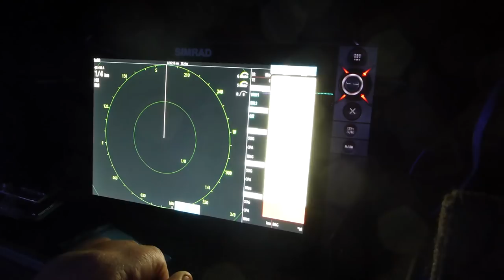Flog 75 // The Banana Boat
On this Flog I take Markus from Shimano New Zealand for a Snapper fish up D'Urville but moving into summer the snapper move into Tasman bay for spawning so catching a snapper up top is hard going!

• SENATOR RH650 // From Haven Pleasure Boats // Nelson - New Zealand
• YAMAHA MARINE
• SIMRAD
• RICHMOND CARS AND COMMERCIALS